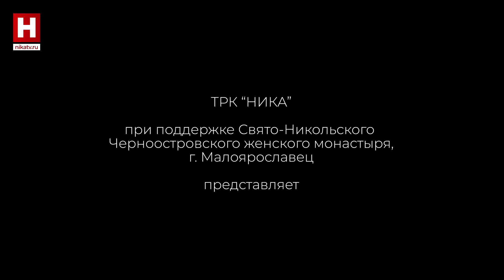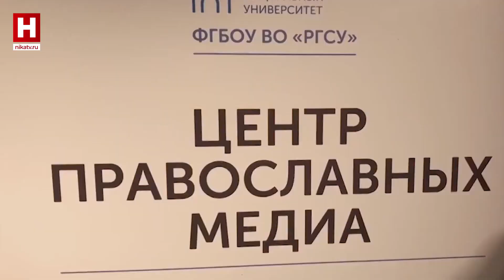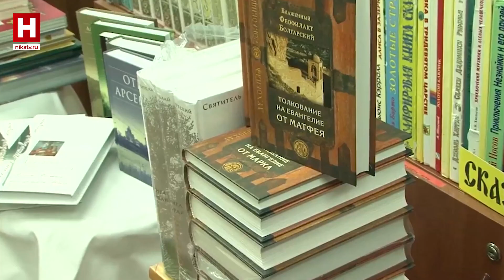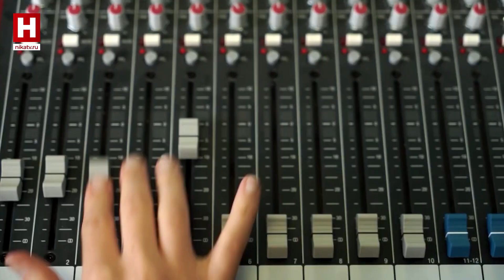ОТКРОВЕННО О ВАЖНОМ | Черноостровский монастырь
«Отрада». Так был назван приют-пансион для девочек при малоярославецком Свято-Никольском Черноостровском женском монастыре. За 28 лет более сотни девочек-сирот получили воспитание и разностороннее образование в стенах святой обители. Воспитанницы пансиона «Отрада» создали свои семьи, но и сейчас их духовная связь с монастырем сохраняется.